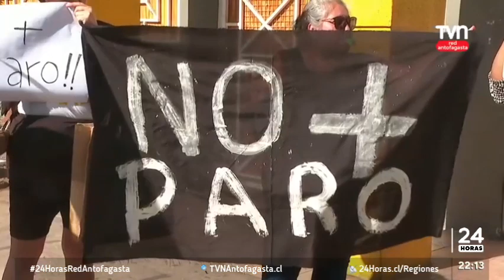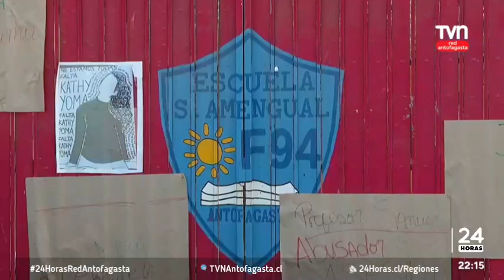Canal TVN Red Antofagasta | 24 Central Red Antofagasta - 1.º Bloque(16/04/24)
Retirado de Facebook